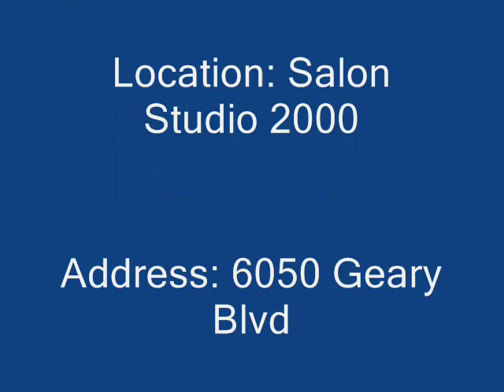TG Floral Designs @ Salon Studio 2000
Nika Tang and Suzie Gee are the designers behind TG Floral Designs. You can find them at Salon Studio 2000 in San Francisco. We will show more Floral designs and styles.